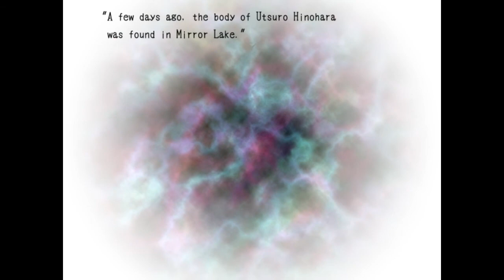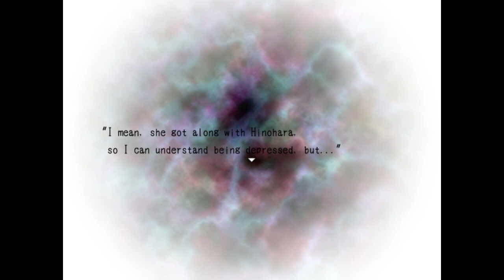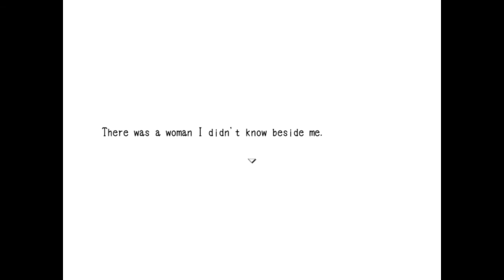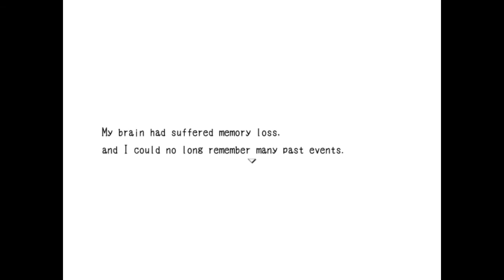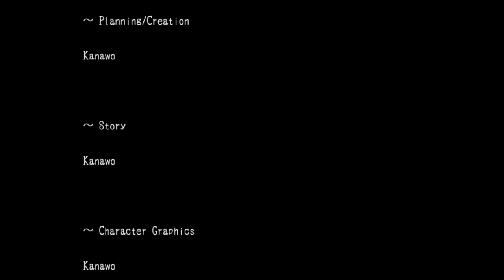Blank Dream - Part 6 - HISTORY REPEATS (Ending 2)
Wishing that she had never even existed, Mishiro Usui threw herself into the lake.
When she came to, she was in the Mirror World, a place neither heaven nor hell.
There, her reflection instructed her: "Find the mirrors in this world, and break them."